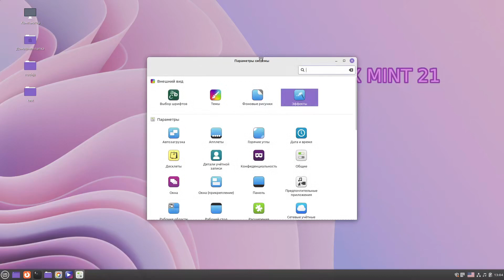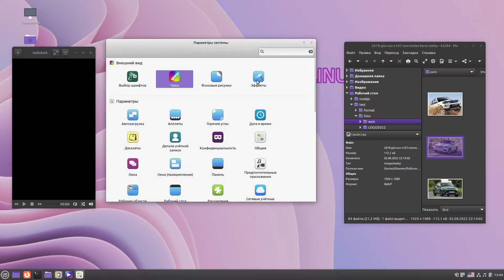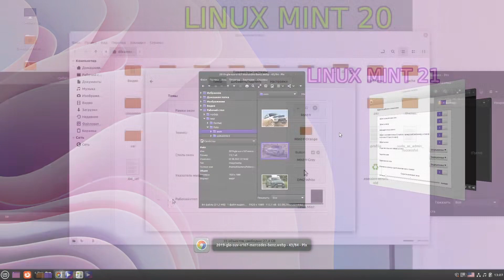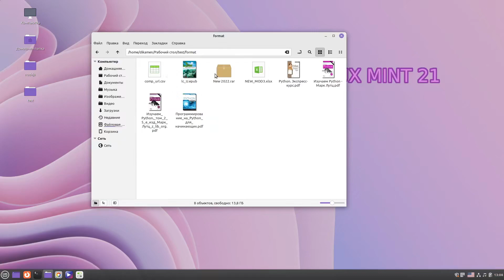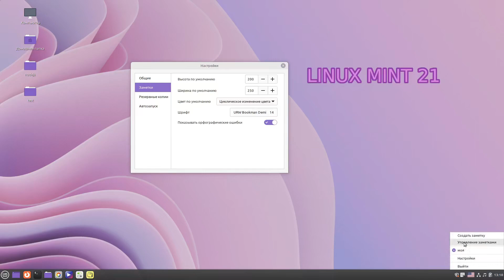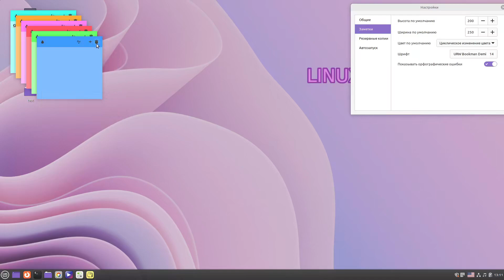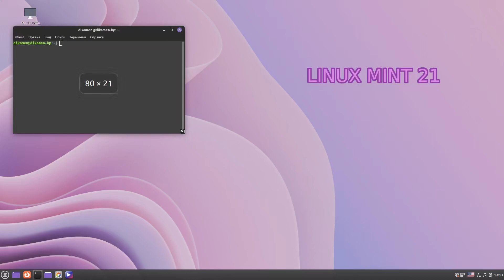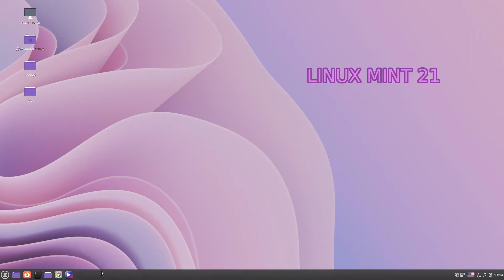Release Linux Mint 21 | Cinnamon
В этом видео рассказываю о некоторых изменениях в новой версии Linux Mint 21

Если нужен сервер вот ссылка на дешевый но быстрый хостинг
zomro_297311